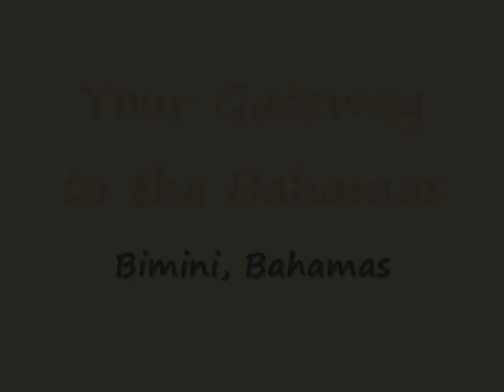Fort Lauderdale Fishing in the Bahamas - Bahamas Fishing Charters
Lady Pamela 2 Fishing Fleet

Bahamas Charter, the trip of a lifetime.